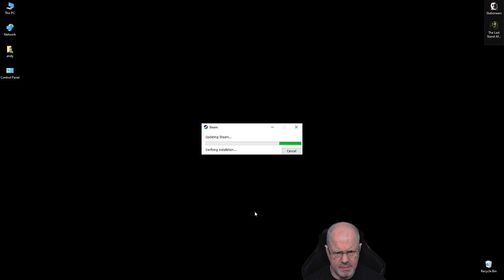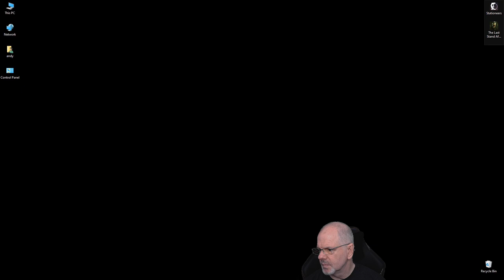The Last Stand Aftermath: Todays' volunteer count is?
I think, I am getting the hang of what I need to do in order to get from location to location, I think..